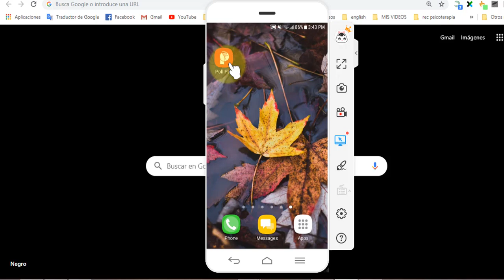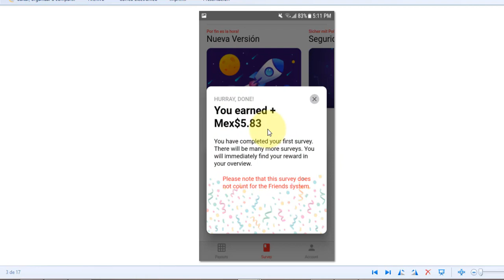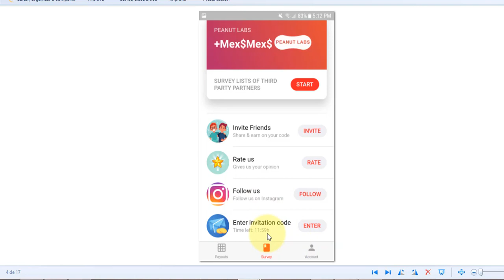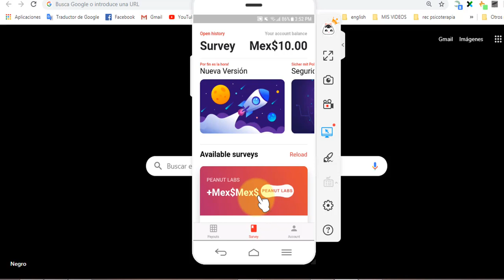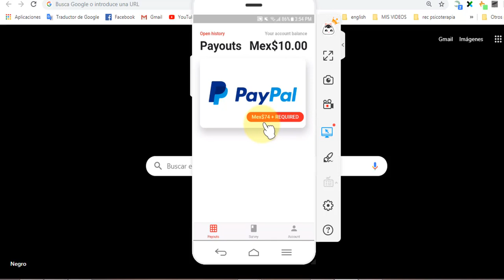💸GANA DINERO A PAYPAL DESDE TU TELÉFONO MÓVIL I POLLPAY